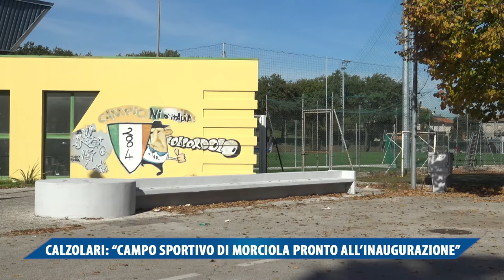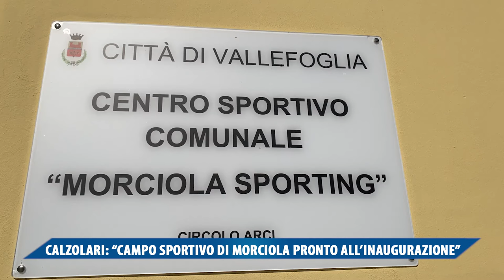CALZOLARI, CAMPO SPORTIVO DI MORCIOLA QUASI PRONTO